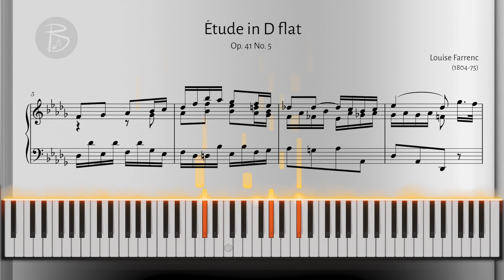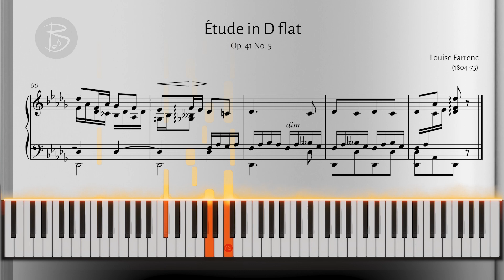Grade 8 Piano | B2 - Étude in D flat, Louise Farrenc | ABRSM 2023/2024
Étude in D flat, Op. 41 No. 5, by Louise Farrenc (2023/24 Grade 8 syllabus)

►Play-throughs of the complete ABRSM 2023/24 piano books with sheet music and piano keyboard to show how the pieces can be played.

►Behind the Music: ABRSM Piano Pieces to learn how some of the pieces from each grade are written.

If you would like to see more, you can also help grow the channel by liking and sharing.